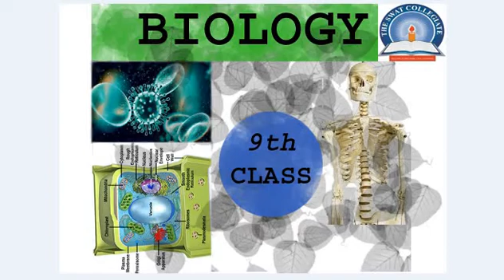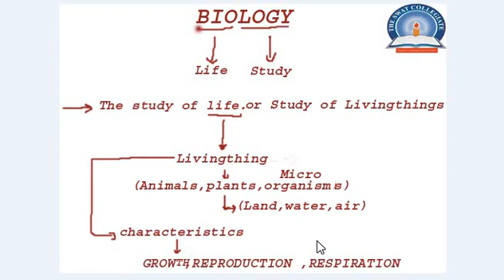9TH Biology CH#1 pashto lecture 01